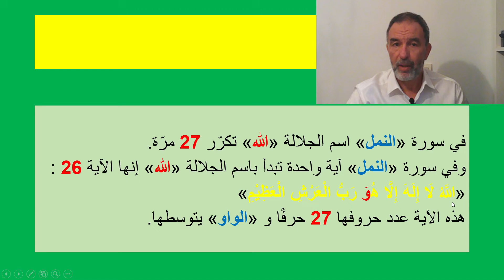سبحان الله، علاقة رقمية عجيبة بين سورة النمل والعدد 27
القرآن المعجزة الخالدة: من عجائب القرآن الكريم هذه العلاقة الرقمية المذهلة بين سورة "النمل" والعدد  27.